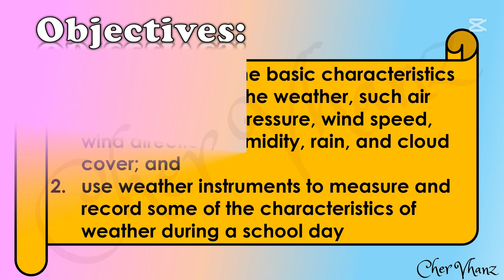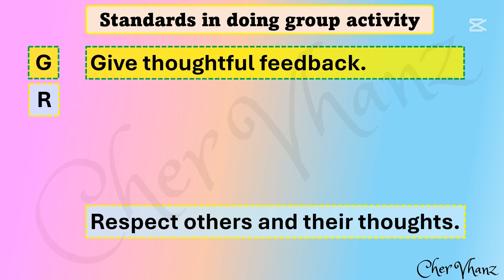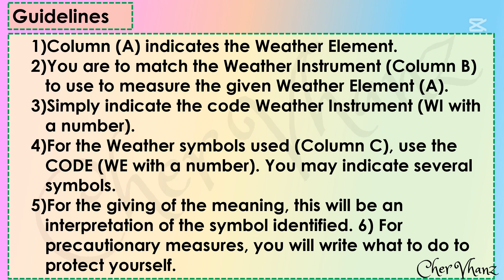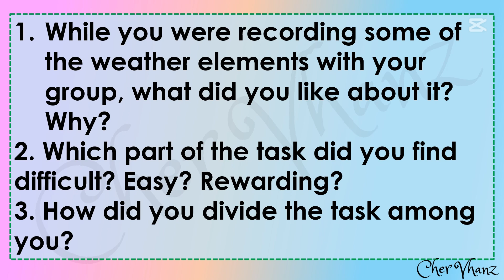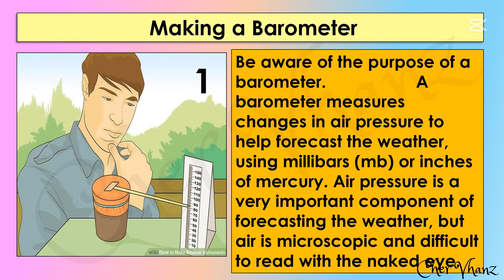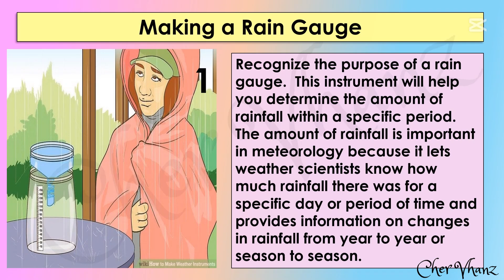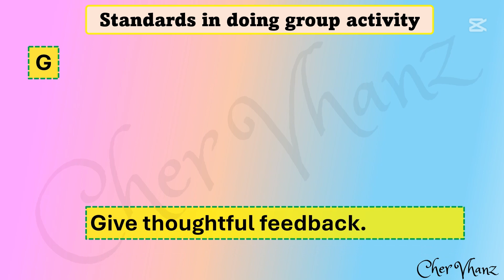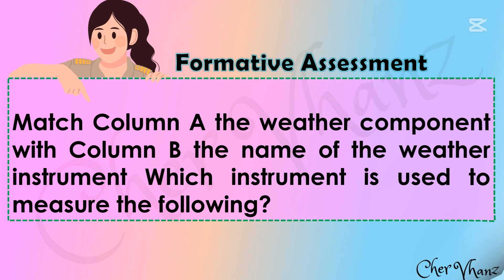Science 4 Quarter 4 Week 4 – MATATAG Curriculum PowerPoint Presentation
Science 4 Quarter 4 Week 4 – Components of a Local Weather Chart,
Weather Instruments and Measurements MATATAG curriculum PowerPoint Presentation

OBJECTIVES:
1. identify some of the basic characteristics used to describe the weather, such air temperature, air pressure, wind speed, wind direction, humidity, rain, and cloud cover; and
2. use weather instruments to measure and record some of the characteristics of weather during a school day
CONTENT:
Local Weather Chart
 Components of a Local Weather Chart
 Guided Analyses of Local Weather Chart
 interpreting current weather
 predicting weather changes
 understanding weather patterns
 Weather Instruments and Measurements (thermometer, barometer, anemometer, wind vane)